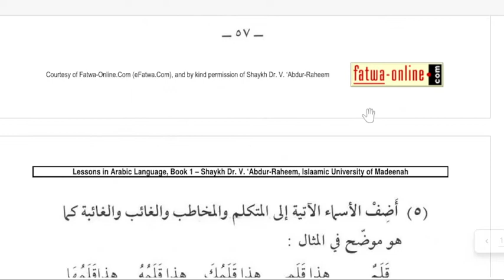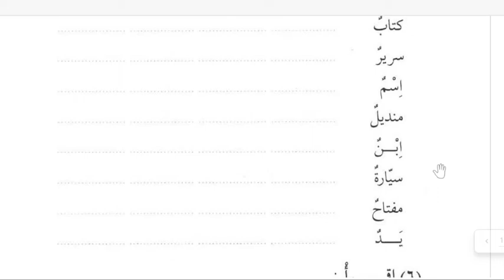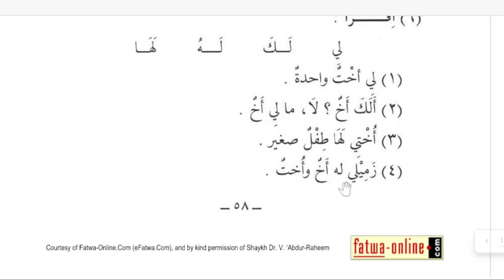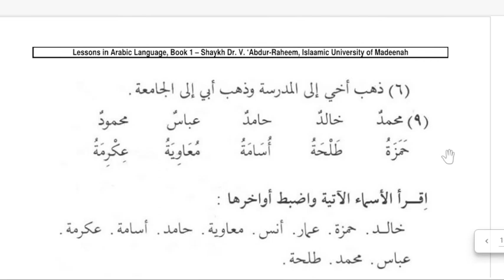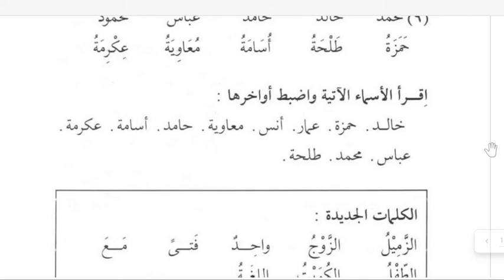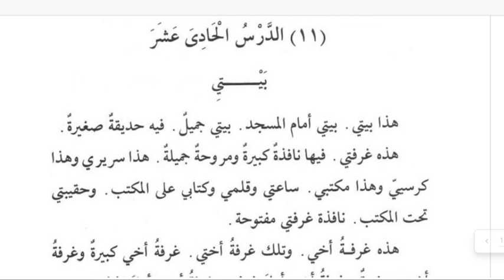தரம்-4, பாடம்- அரபுமொழி, அமர்வு-2